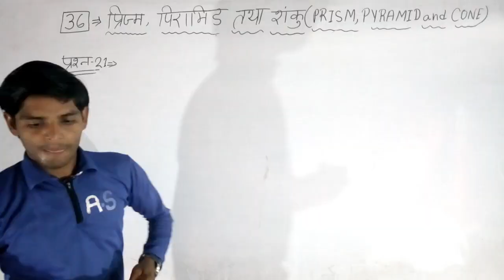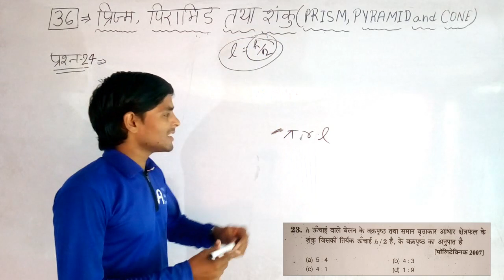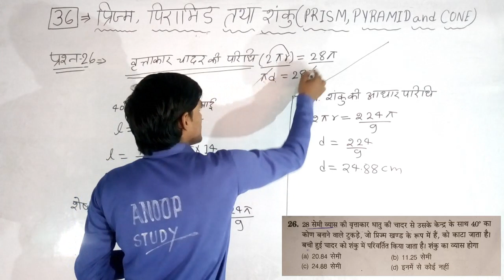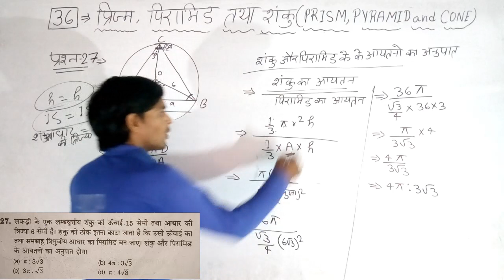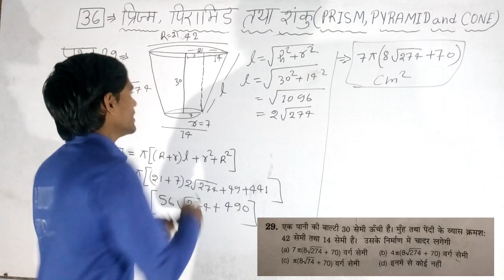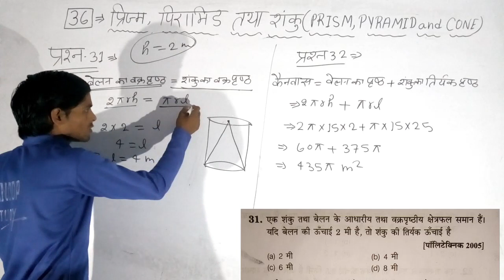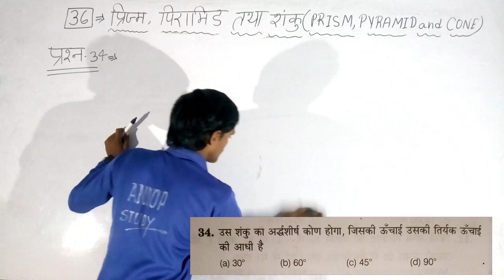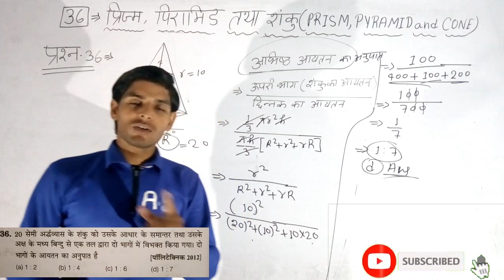DAY-112, Polytechnic Entrance, प्रिज्म, पिरामिड तथा शंकु, PRISM, PYRAMID and CONE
इस विडियो मे आप को सभी प्रश्नों को बहुत ही आसान तरीके से हल कराया गया हैं